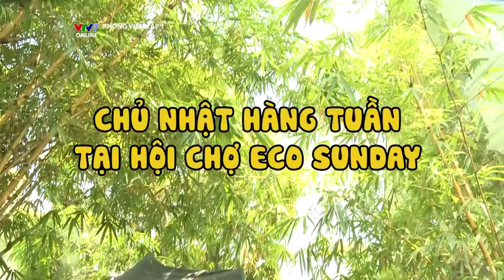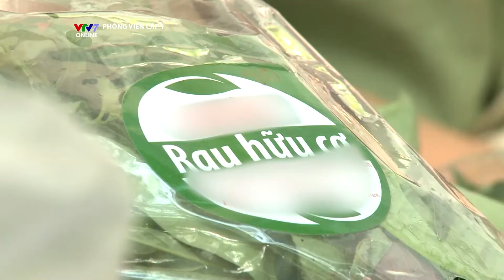PHÓNG VIÊN CẤP 1 | Số 4: Phóng sự hiện trường | Trải nghiệm việc làm trong mùa hè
Phóng viên lứa tuổi từ 8 đến 12 trực tiếp thực hiện bản tin và phóng sự trong chương trình "Phóng viên cấp1" trên VTV7. Với mục đích giáo dục về thông tin, cảm xúc và cách quan sát cuộc sống, "Phóng viên cấp 1" là một sân chơi cho tất cả các bạn nhỏ, nơi các bạn chia sẻ tiếng nói và quan điểm của mình về những vấn đề các bạn quan tâm,

📺 "Phóng viên cấp 1" - 9h30, 15h & 19h thứ 4 trên VTV7!